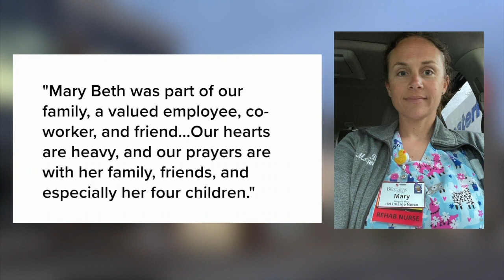Services scheduled for four people killed in murder suicide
Services are scheduled for Erik, Mary Beth, Nancy, and Mark Bergum who were killed in a murder suicide.